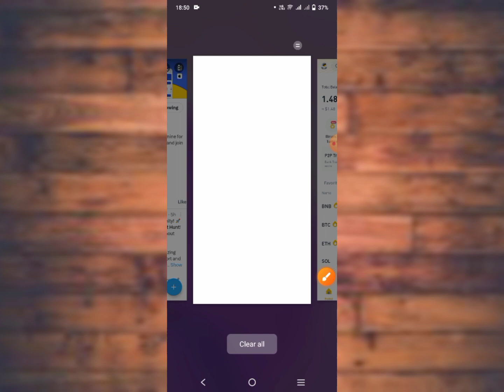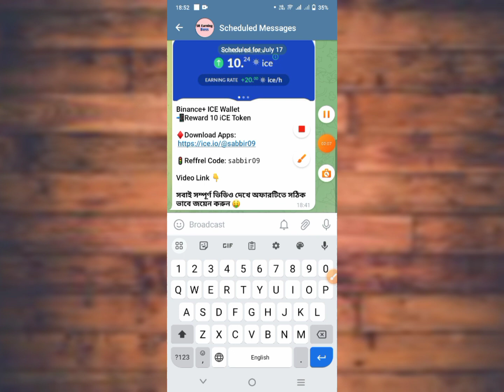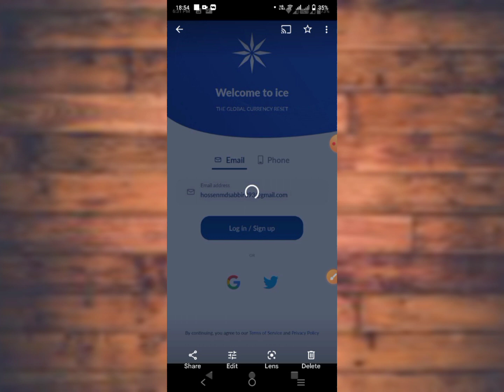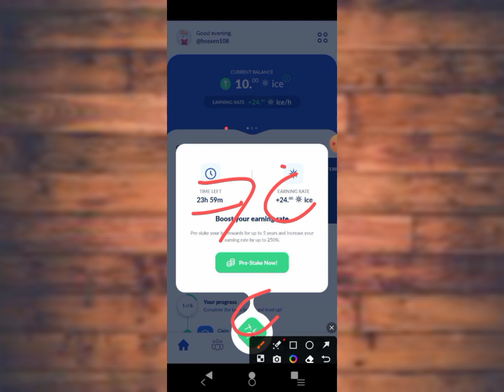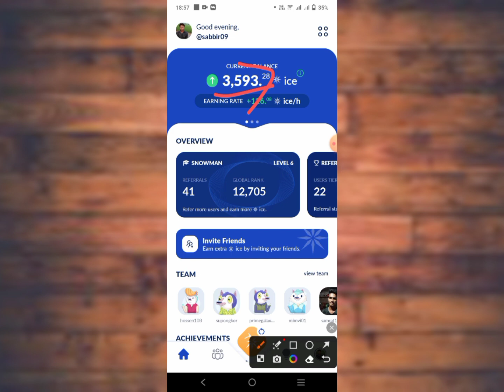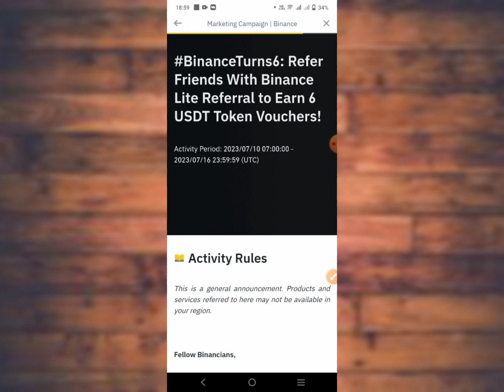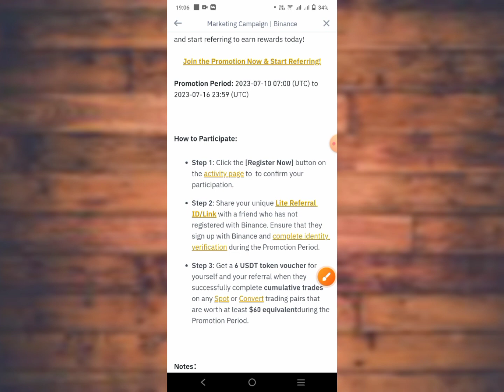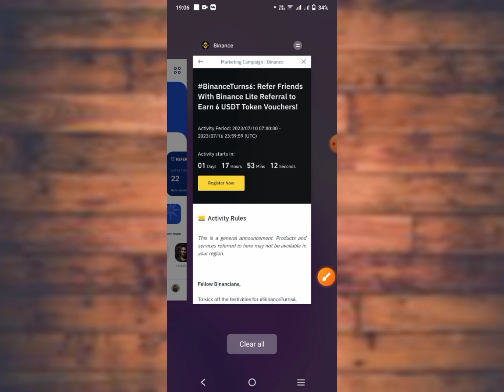Binance New Offer || Binance Free 6$ USDT Claim || All User Payment Offer || Binance New Offer Today